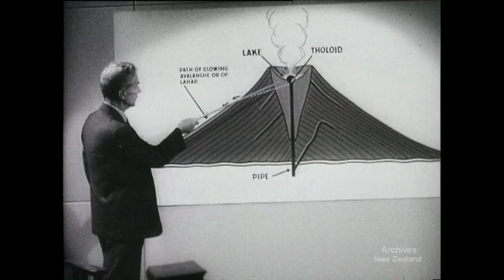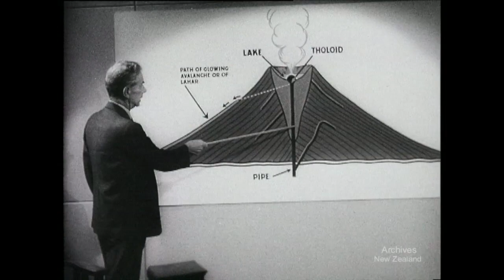Weekly Review no. 191 (1945)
INDIAN DELEGATION
AUTUMN TROTS
PROFESSOR COTTON - A WORLD AUTHORITY DISCUSSES RUAPEHU
EUROPE - KIWIS ASSIST REFUGEES